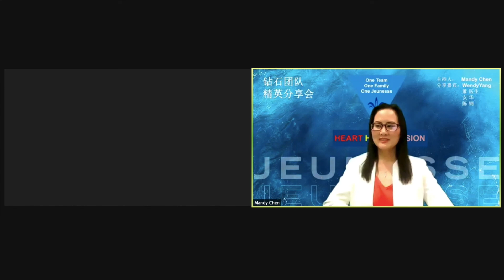钻石团队精英分享会2 5 4 安华访谈